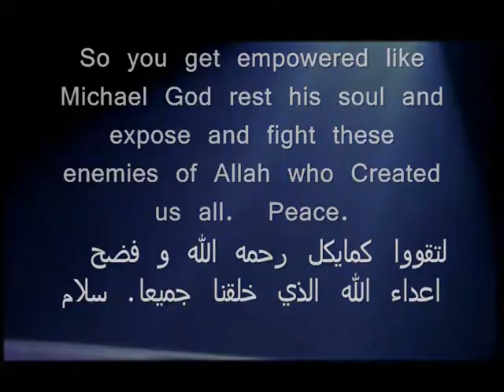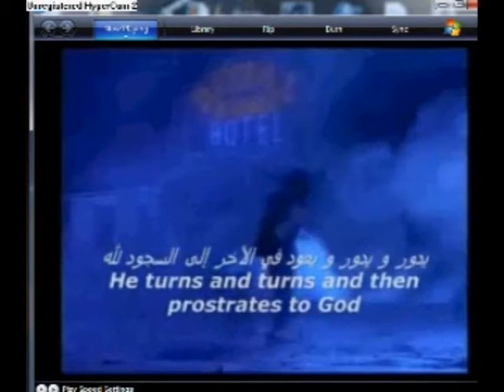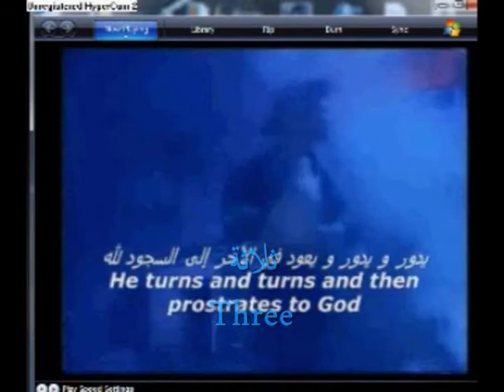Michael Jackson 7EVEN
Scientific Miracles revealed by your Creator in the Qur'an 1400 years ago, please watch all these short videos: